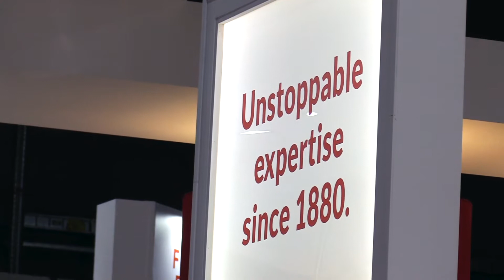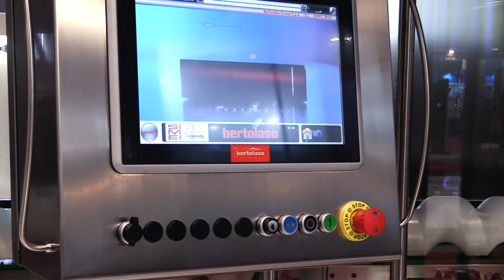SIMEI 2019 - Intervista Roberto Azzolini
Intervista a Roberto Azzolini, dopo il premio "New Technology" ricevuto dal Gruppo Bertolaso.